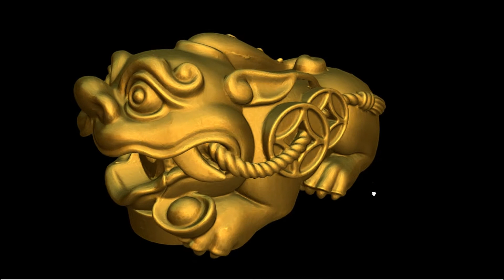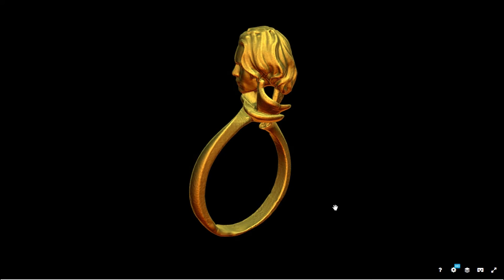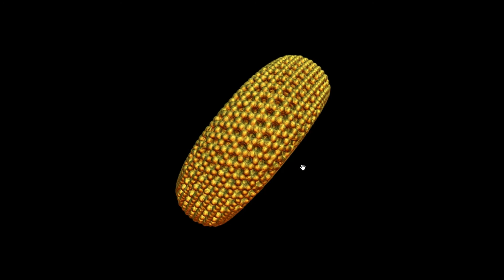Thunk3d jewelry scanner scanning application